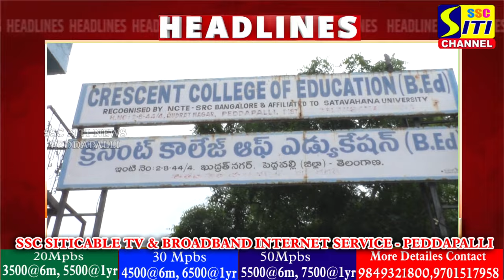SITINEWS HEADLINES II 15-07-2024